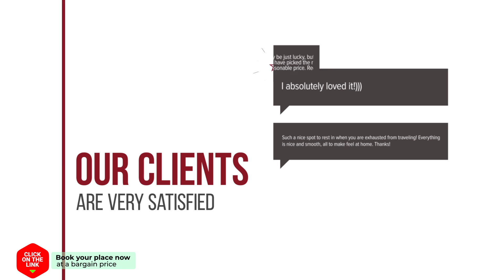Politeia Houses hotel review | Hotels in Kourouta | Greek Hotels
Politeia Houses hotel video review. Hotels in Kourouta, greek 3 stars hotels.